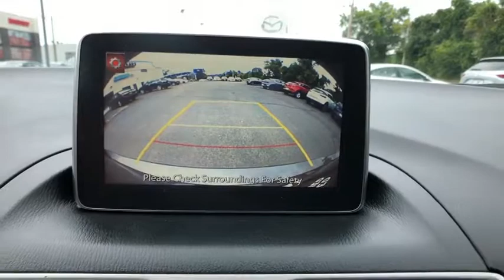2016 Mazda Mazda3 Brookfield, Ridgefield, New Milford, New Fairfield, Danbury, CT M2831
Meteor Gray Used 2016 Mazda Mazda3 available in Danbury, Connecticut at Colonial Mazda. Servicing the Brookfield, Ridgefield, New Milford, New Fairfield, CT area.

Colonial Mazda
100 Federal Rd,

Awards:/br  * 2016 KBB.com 10 Best Sedans Under $25,000/br/br/br2016 Mazda Mazda3 i Touring